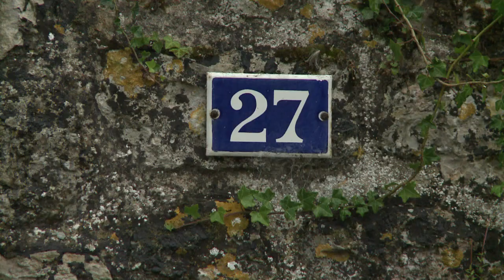Trésor volé dans l'Eure: trois ouvriers rattrapés par la justice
Ils ont découvert un trésor et cru bon de le garder pour eux: trois ouvriers seront jugés en décembre pour avoir volé 900.000 euros en pièces anciennes et lingots d'or dans une maison de l'Eure qu'ils rénovaient. Durée: 02:08